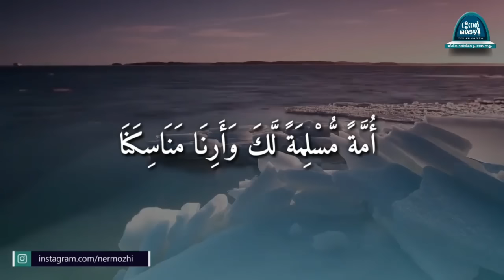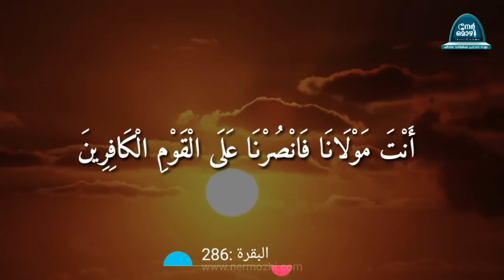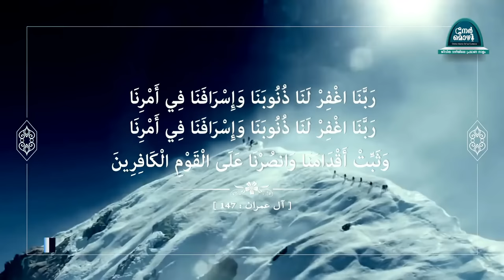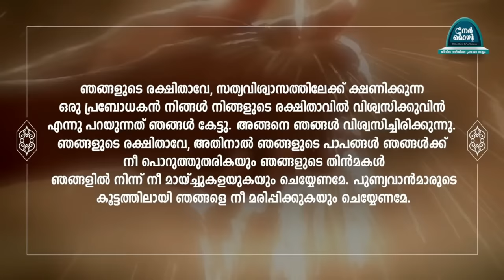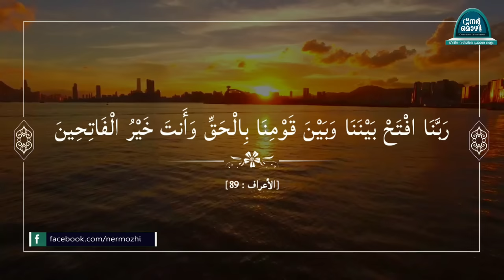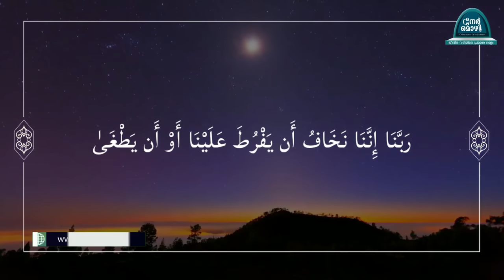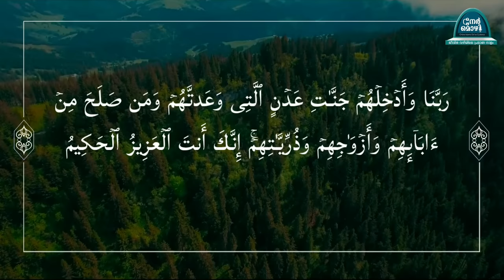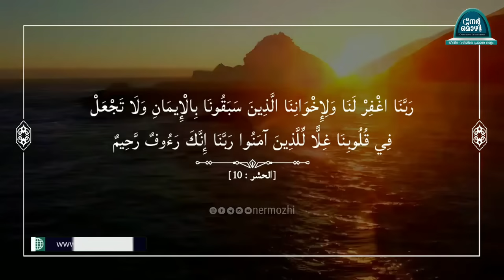40 Rabbana's-Beautiful Dua's from the Holy Quran ഖുർആനിലെ 40 പ്രാർത്ഥനകൾ - Mishary Rashid Al Afasy